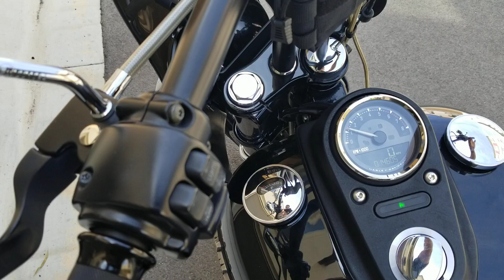Harley Davidson Dyna Street Bob Vance Hines exhaust short shots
Harley Davidson Dyna Street Bob Vance Hines exhaust. Vance & Hines Shortshots Staggered Exhaust System chrome. More videos coming soon.